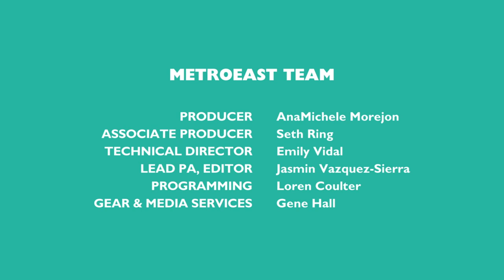Artistry, Pessimism, and the PDX Music Scene (with Tha Day) | Producers Corner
Dajour McKinley, "Tha Day" does it all, from music to filmmaking to fashion design, and in this episode, he shares a bit from all of those worlds. He opens up about artistic vulnerability, being a pessimist, and the challenges emerging artists face.

Tha Day is an Alternative R&B artist and filmmaker from PDX Rockwood. He has worked and released alongside major record labels such as SONY, EMPIRE, NO LIMIT, MO TOWN and more.

Hosted by MetroEast Community Media, Producers Corner features weekly interviews with diverse filmmakers, visual artists, and creators in Portland, OR, and beyond.

The intro/outro music, "Bubbly," was composed by Nasser Bouzida, Felipe Rodriguez, and John Montero.

Listen to Tha Day's music